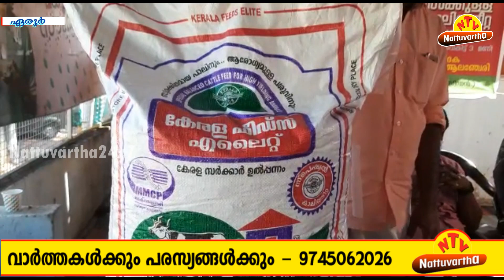സബ്സിഡി നിരക്കില്‍ കാലിത്തീറ്റ വിതരണം ചെയ്തു